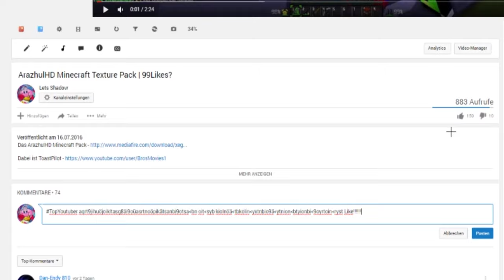TOPYoutuber - Ich stelle euch vor! GetPushYou!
BESTER YOUTUBER ? xD
 ♫ Music
 ☎ TeamSpeak
➪LetsShadow.de
 ✎Hardware
 🎬 Programme

■ VideoBearbeitung
➪Premiere Pro

■ BildBearbeitung
➪Photoshop

■ Aufnahmeprogramm
➪Action
 🎮 Minecraft!!